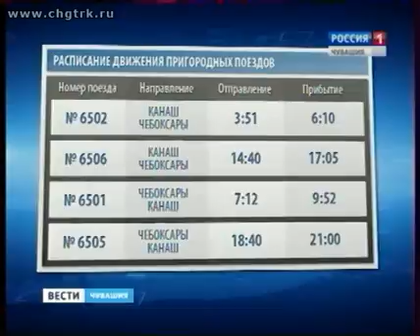В Чувашии растёт количество пригородных пассажирских перевозок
Транспортники готовятся к предстоящему дачному сезону. С этого дня компания «Содружество» увеличивает количество поездов, курсирующих между Чебоксарами и Канашом.